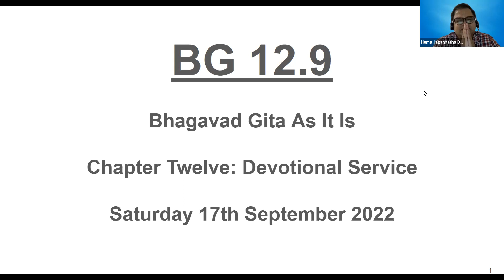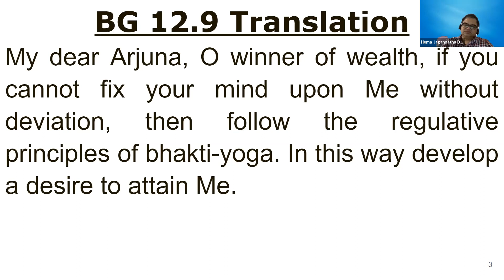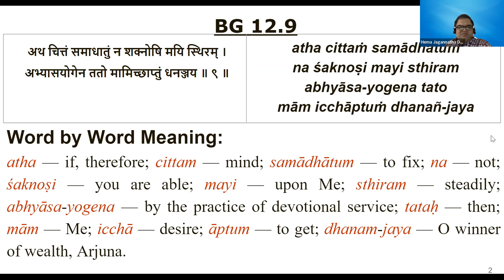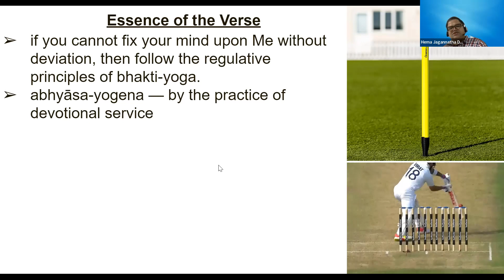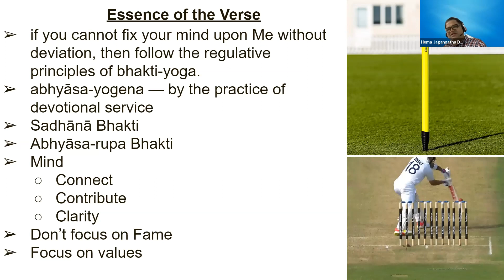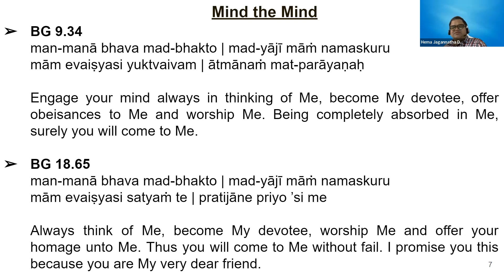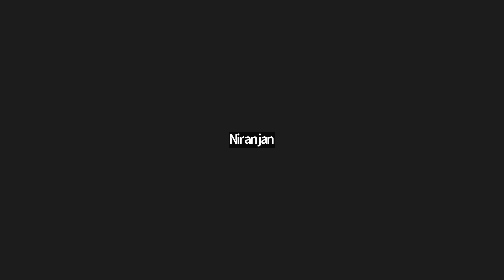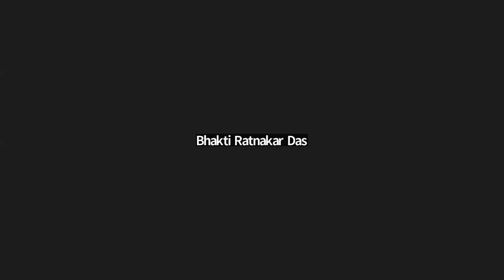BG 12.9 - Sadhana Bhakti - ICNJ BV 17Sep2022 - ISKCON Of Central NJ